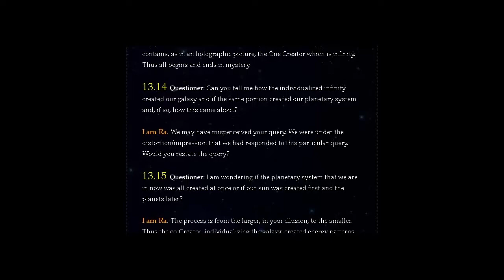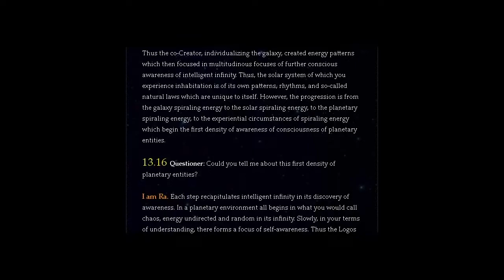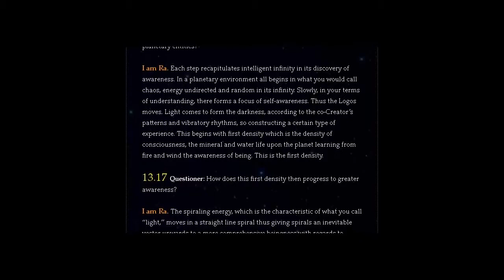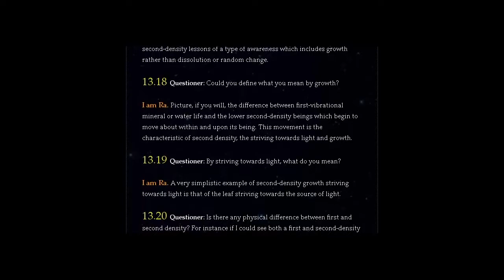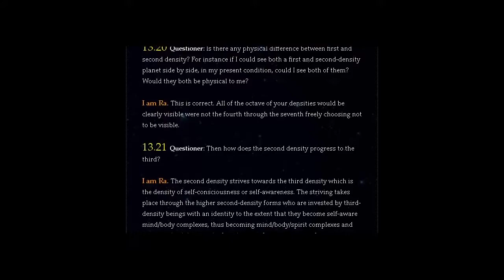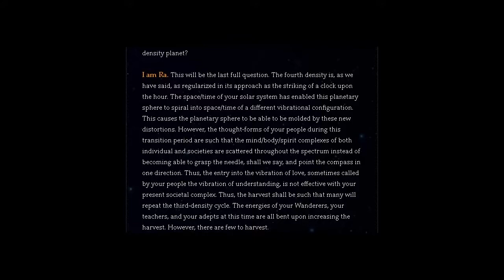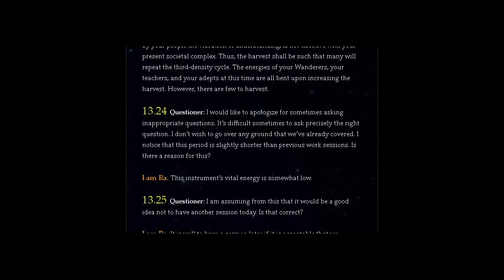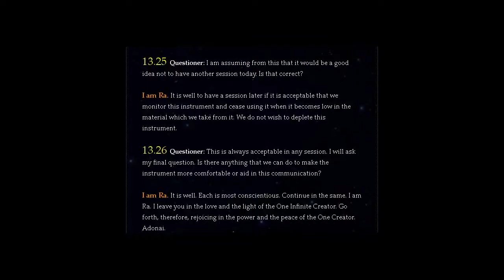THE LAW OF ONE | SESSION 13 PART TWO